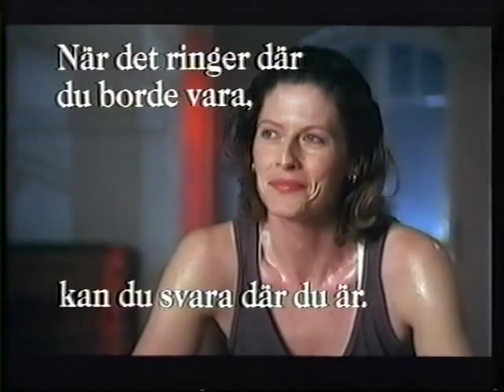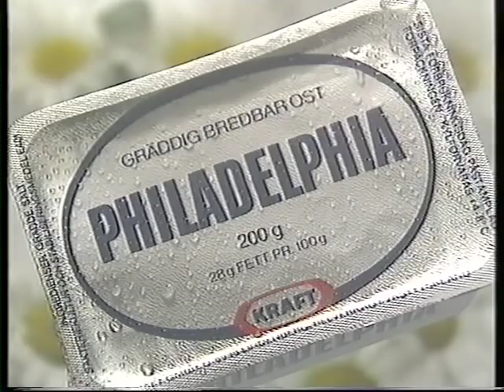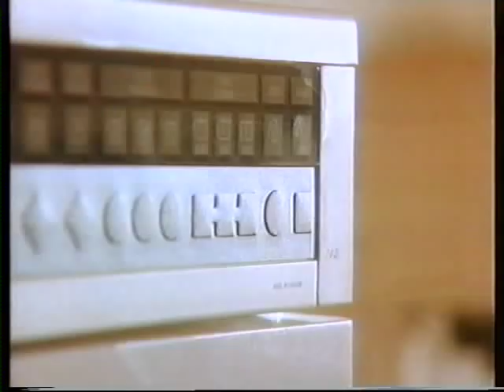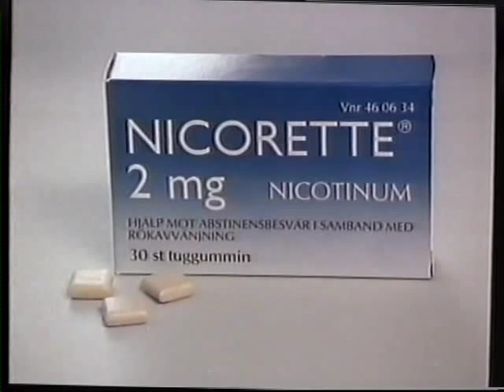TV4 Reklam 1991-03-16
TV4 Reklam med slutet av TV4Nyheterna, reklam för Televerket, Philadelphia, Ecco Soft, Scan, Vicks och Nicorette, trailer för Basket-slutspelet, vinjett och hallåan Catharina Alinder. Från den 16 mars 1991.